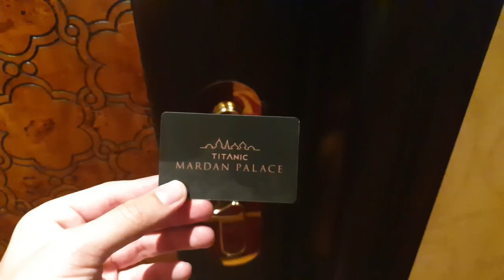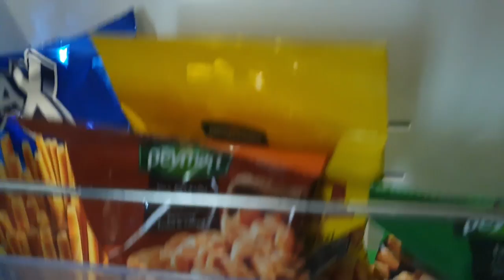LETOVANJE U TURSKOJ | TITANIC MARDAN PALACE |LIČNI ASISTENT,PADANJE,PESAK SA MALDIVA| TRAVEL VLOG 2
PUTOVANJE U TURSKU DRUGI VLOG IZ ANTALIJE 2019 Ultra all inclusive letovanje u luksuznom hotelu na Lari